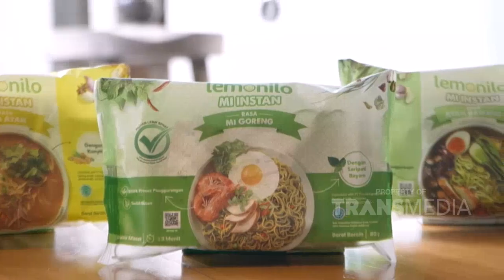KAK NAY NYAMAR JADI TURIS, MAS INI BAEK BANGET JELASIN JALANNYA! | KELUARGA BOSQUE (6/4/21) P2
KELUARGA BOSQUE
TAYANG SETIAP KAMIS - MINGGU PUKUL 18.00 WIB